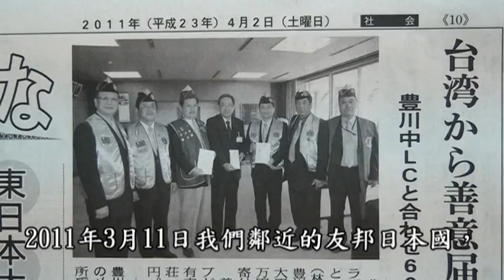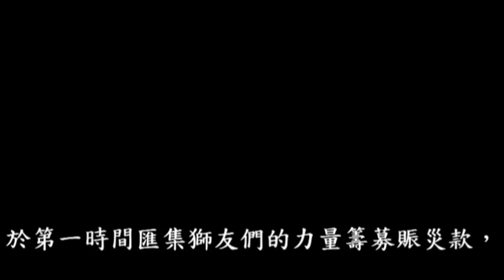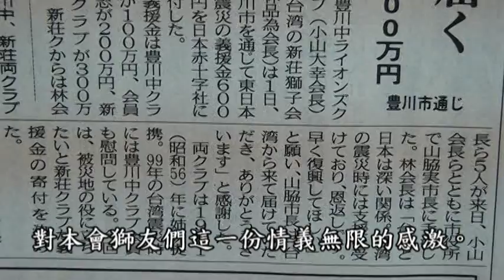新莊獅子會 日本國豐川中獅子會 311送愛活動01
新莊獅子會 活動報導